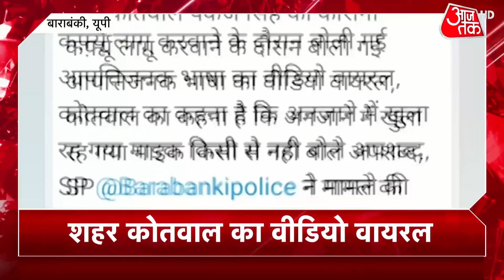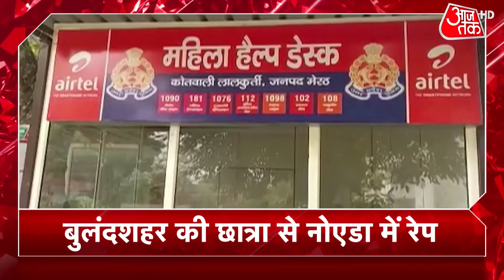UP : Barabanki शहर कोतवाल का वीडियो वायरल, Lockdown के दौरान दुकानदारों से की गाली-गलौज | Top News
यूपी के बाराबंकी नगर कोतवाली का वीडियों वायरल जिसके बाद कार्रवाई हुई तो नप गए अफसर साहब. कोरोना कर्फ्यू के दौरान दुकानदारों से गाली गलौज करते दिख रहे हैं.